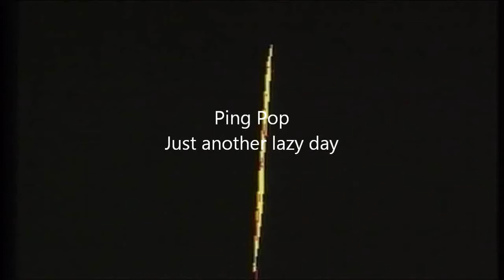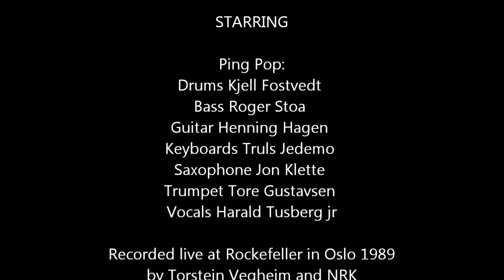PING POP - Just another lazy day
PING POP - Just another lazy day (Jedemo/Tusberg jr)

From the NRK production "Rock 89". The song was originally Produced by J.J Burnel of The Stranglers and released in 1986, as the title track of the album by the same name. The album was released on Medicine Records. The song was featured on the compilation album "A Beat Generation" by BEAT Magazine.

Ping Pop:
Drums Kjell Fostvedt
Bass Roger Stoa
Guitar Henning Hagen
Keyboards Truls Jedemo
Saxophone Jon Klette
Trumpet Tore Gustavsen
Vocals Harald Tusberg jr